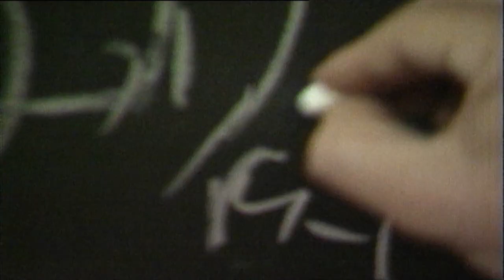Order and chaos (Part 2/5)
For thousands of years the human species is wondering about the world around him. What has changed dramatically in this search is how to find the answers. The great novelty of Science is the discovery of how to discover. In “Sorting the Universe” we will know how the application of the scientific method has led to elaborate theories like relativity, discover the DNA or know the structure of the atom.